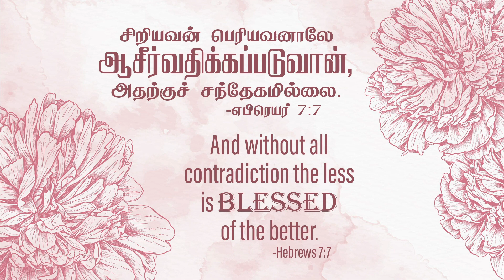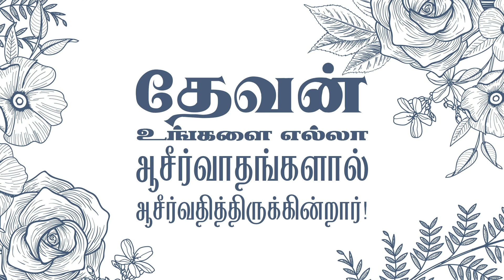எபிரெயர் 7:7-Hebrews 7:7- MM -20th March 2022